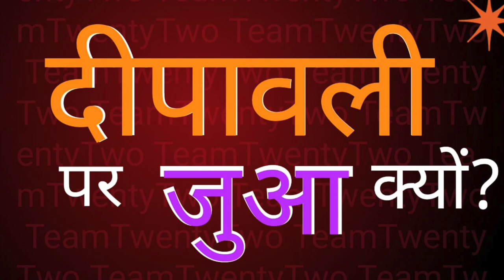INTERVIEW UNCUT with Sudhir Raj Singh/Engg .D R Sori West Delhi